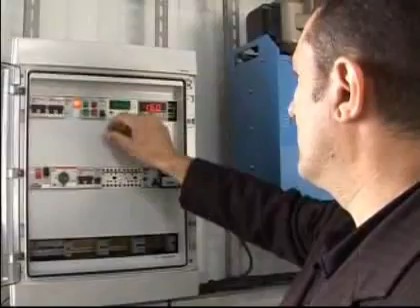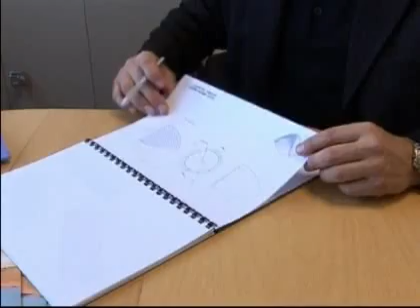Inventor makes water out of air-Windmill/Aerogenerador Video Reuters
Marc Parent
Inventer, Eole Water SAS